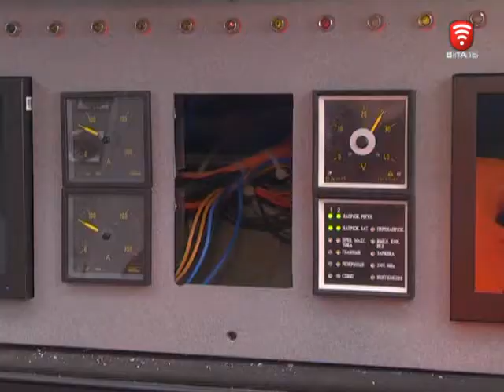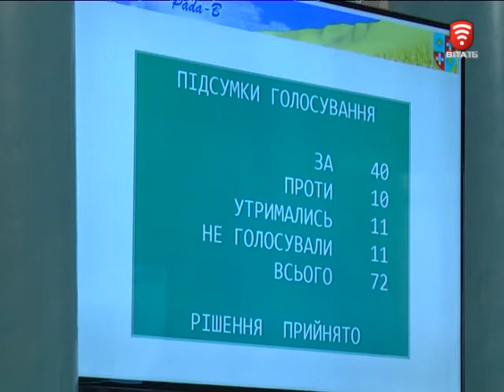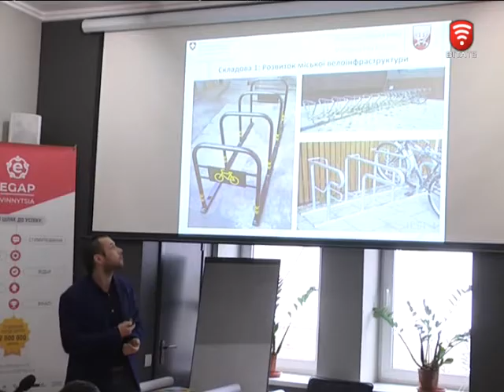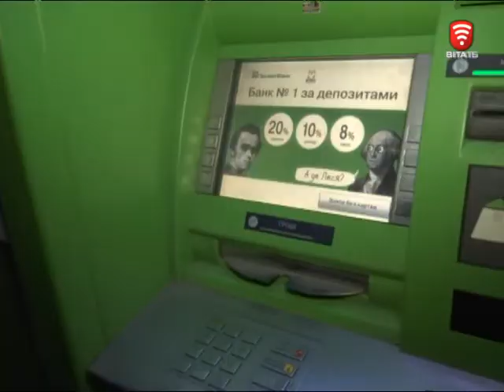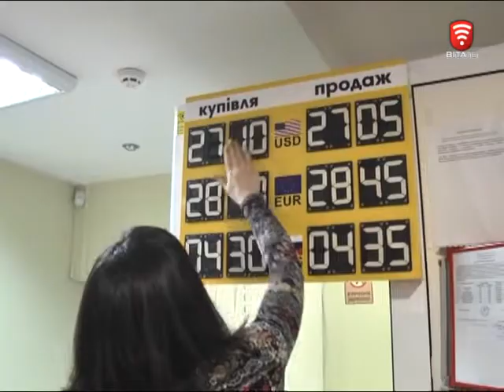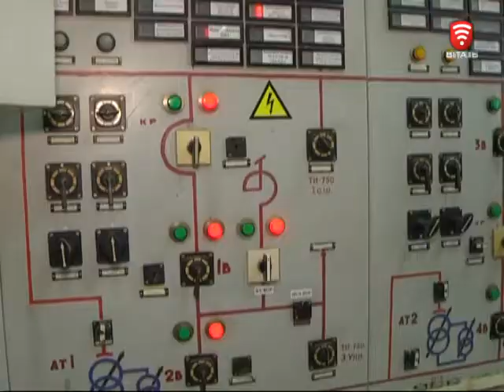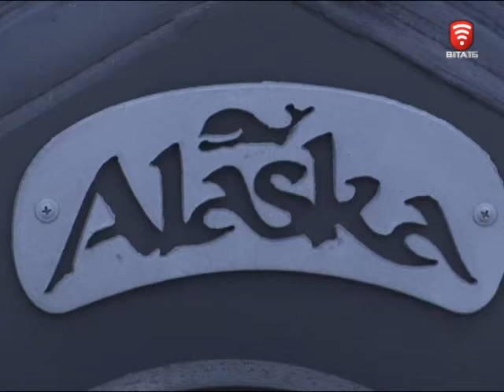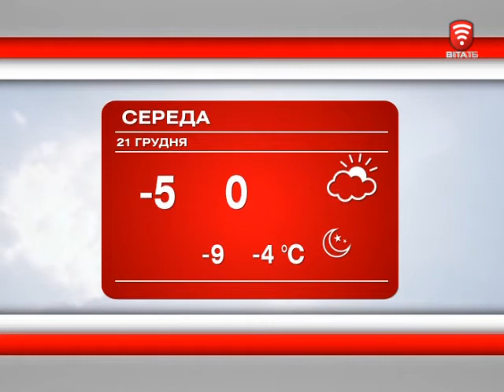Телеканал ВІТА новини 2016-12-20, 20 грудня 2016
СЬОГОДНІ У ВИПУСКУ:
Вінниччина з бюджетом на наступний рік
4-й Вінвей почали обкатувати
На Старому місті встановили найвищу дворову Ялинку
Буржуйки для бійців від Філарета
Які ризики несе для економіки перехід Приватбанку в державну власність